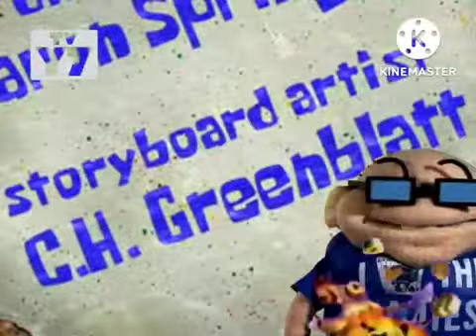shitpostfile.mp4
creator of ytp
used in video: